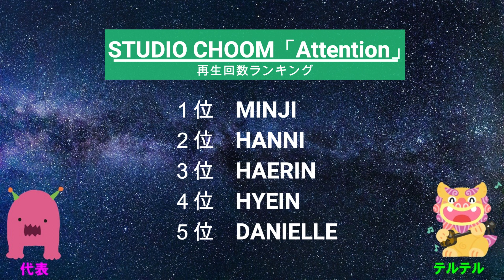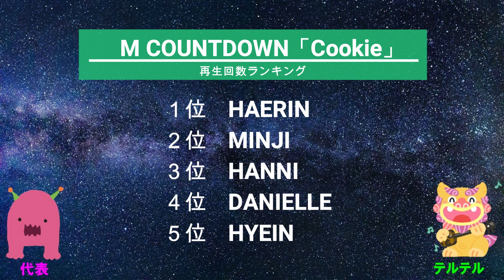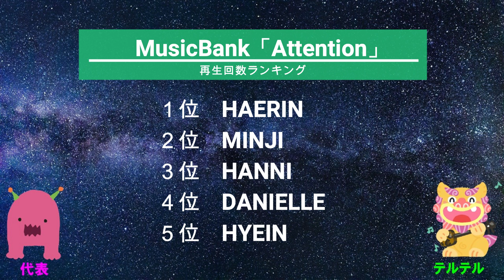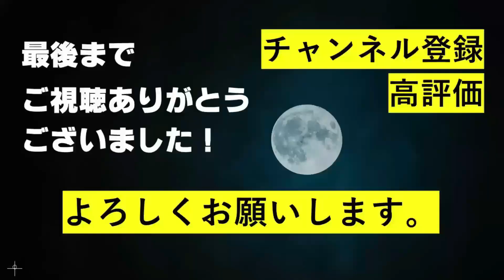【NewJeans】ハイブレーベルから誕生した話題のガールズグループ！注目度が高いのは誰⁉️【ADOR】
今回は、今話題のNewJeansのチッケムを再生回数ランキング形式で発表します！
　動画をお休みしている間にNewJeansのMVが突如解禁されて、びっくりしました～。とにかく勢いがすごいですね！
　皆さんは、どんな印象ですか？コメント欄で皆さんのご意見も教えて頂けたら嬉しいです♪

【SNS】
テルテル Twitter：@teruteruocha